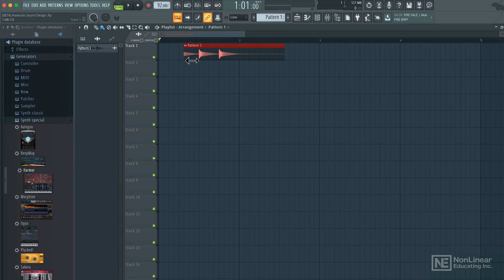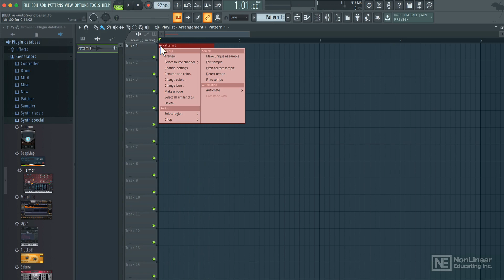FL Studio 201: FL Studio - Sound Design Workshop - 2. Kick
FL Studio 201: FL Studio - Sound Design Workshop by Rishabh Rajan
Video 2 of 19 for FL Studio 201: FL Studio - Sound Design Workshop

From the simple 3x OSC instrument to the powerful synth monster named Harmor, FL Studio doesn't lack synth options when it comes time to create fresh new sounds. In this 19-tutorial course, sound designer Rishabh Rajan shares the synthesis knowledge YOU need for creating your own sounds for your music productions.

He shows you how to synthesize your kick, snare, clap and hi-hat sounds from scratch, and he explains how to bounce them to audio for quick use in your tracks. In the next section, he moves his attention to the low end of the audio spectrum. This is where you learn to create a variety of bass sounds: an FM deep house bass patch, a 303-style acid bassline, a dubstep growling bass...

Next, you discover how to design your own pluck, super saw and pad sounds for playing chords. Of course, the course includes many different examples of lead sounds that you can easily integrate in your own EDM productions, or any other genres.

So now is the time to go beyond presets. After watching this course, you will have all the know-how and confidence to create your own unique sounds!